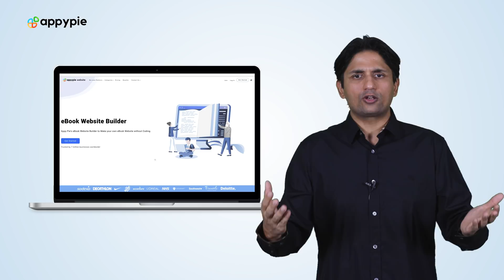How to create an eBook website using Appy Pie’s website builder?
You can create an eBook website in minutes using Appy Pie Website – the no code website builder that suits every pocket. The website builder supports the two most popular eBook formats – PDF and ePUB. You can even categorize your eBooks under relevant categories like self-help, fiction, biographies, and more. The page flipping effect engages the readers as they can swipe the pages to see them flip like a real book!